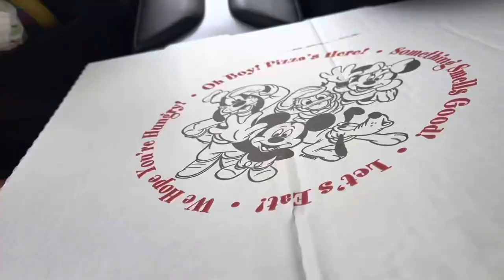Vlog I 🌸 Mom Life Travel |First Family Vacation| Tips on Traveling with Toddler || Relax with me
Episode Vlog 1

Hello Friends,

I'm starting this channel today ❤️

I have had plans to start a vlog since our life as a newly immigrant, but everytime I filmed something with flaws I re film it better. But I realized that no matter how you edit and re-film it turns out so bad. As a beginner, So instead of aiming for perfection I humbled myself to post my first ever vlog.

love,
mom.escapade08

🐼Contents
Travel tip for toddler and kids
Travel sky tour

Simple mom ,Family life,Mommy life,Aesthetic vlog ,vlogmas,Family travel,Mom of two,Silent Vlog,Travel with toddlers,Travel Tips with Toddler,Lifestyle,Motherhood Journey